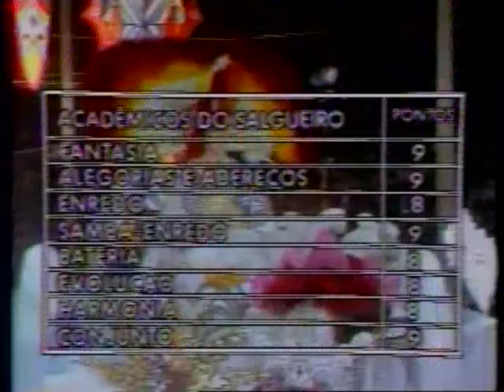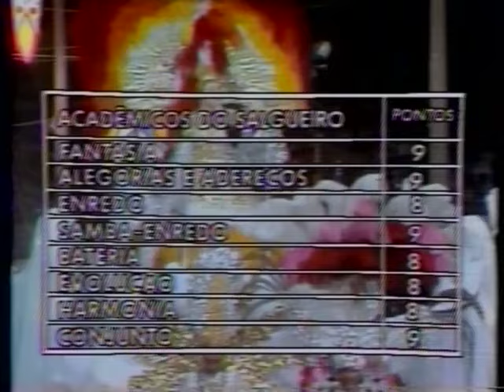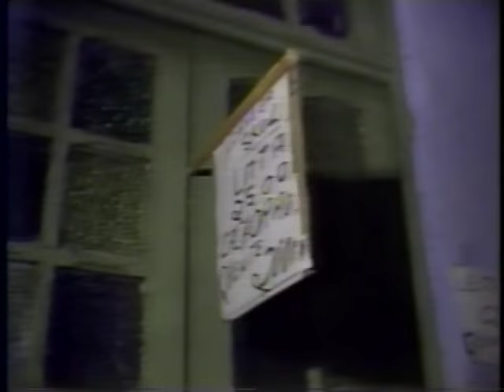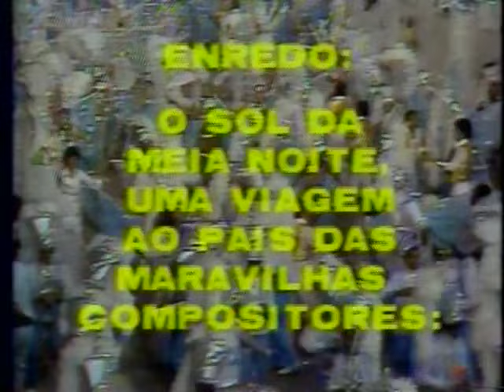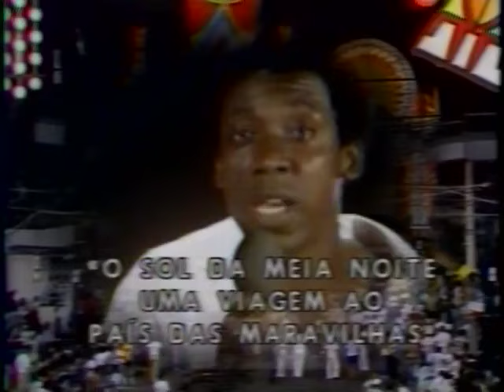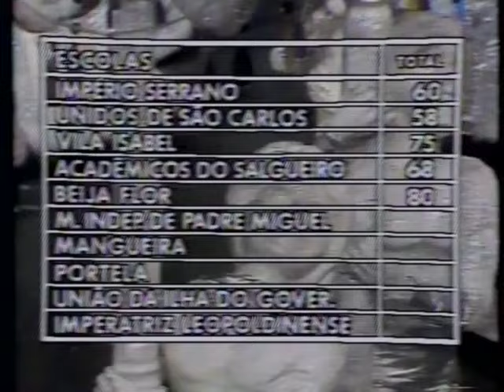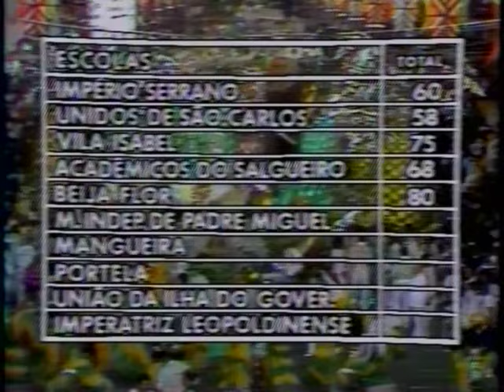CARNAVAL 1980 PARTE FINAL